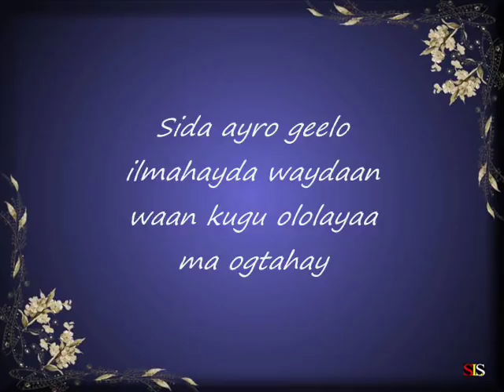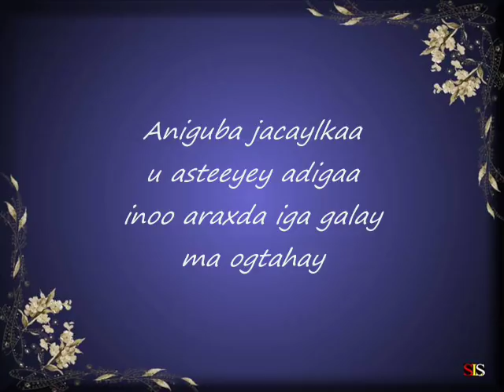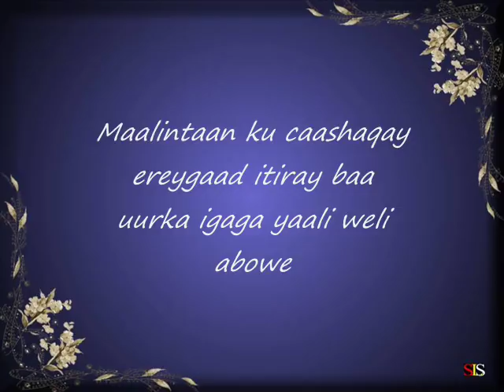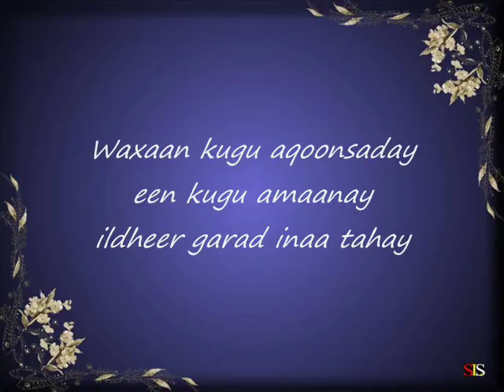NASTEEXO INDHO - MA OG TAHAY- HEES CUSUB - HEES QORAN